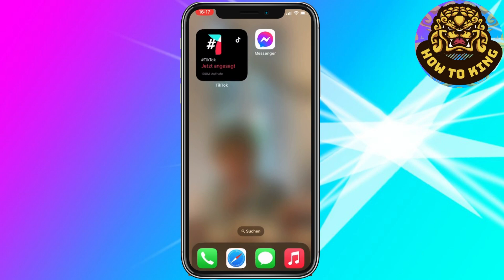Aktivieren von Chat Köpfen im Messenger iPhone Kurzanleitung